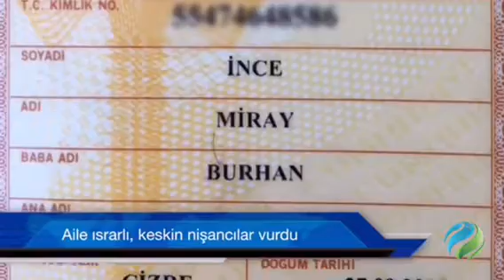Haber Sonu 27 Aralık 2015